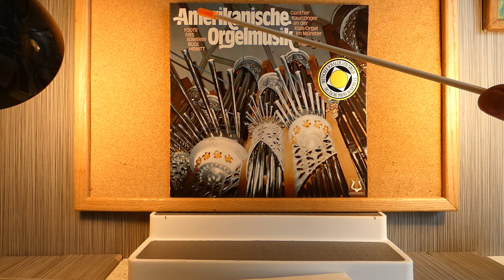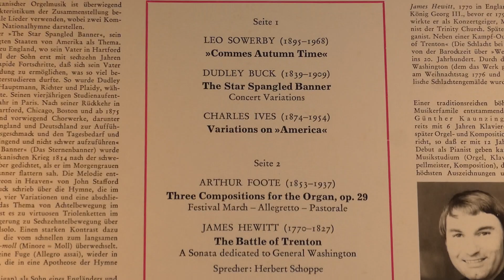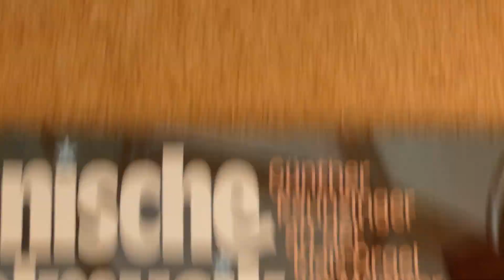Gunther Kaunzinger - "Amerikanische Orgelmusik"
Christophorus Records